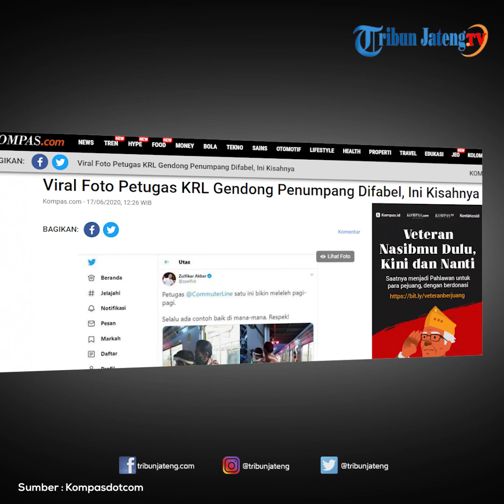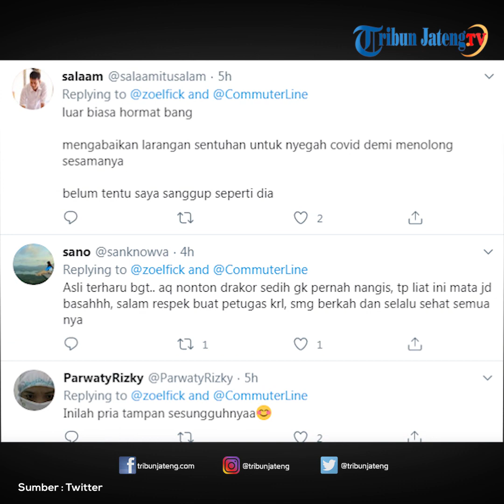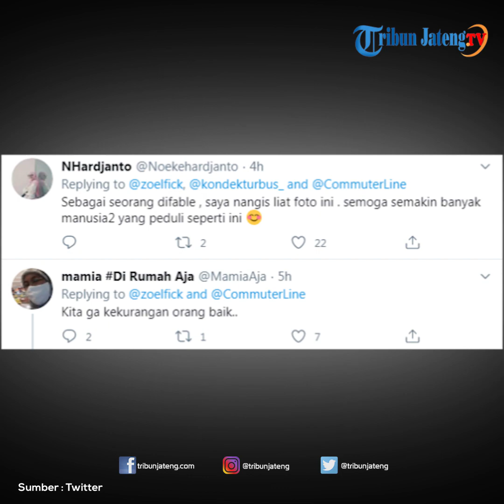Viral Petugas KRL Gendong Penumpang Difabel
Akun @zoelfick mengunggah twit tersebut disertai dengan foto petugas KRL sedang keluar dari Commuter Line sambil menggendong seorang bapak-bapak difabel.